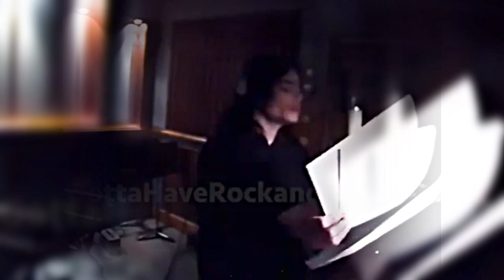(TEST) Michael Jackson recording 'Fall Again' but he's recording behind you.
Just wait until 0:20 :)

@Sony & The Estate of Michael Jackson

Enjoy! This is just a test, i need to know if you liked:)

Credits to GottaHaveRockandRoll.